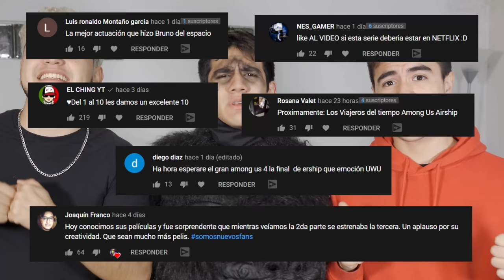EL ATAQUE DEL GORILA! - (PEQUEÑO KONG)- CHANGOROOM T3 C.2 - Changovisión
🚨No te pierdas nuestro podcast de Godzilla vs King Kong en  @bananasalaire   , comenten si quieren más aventuras de changoroom  ¿qué pasará con nuestro amigo el Gorila? 😱
►NUESTROS OTROS CANALES:

king kong
kong
kong vs godzilla
kong 2020
kong 2021